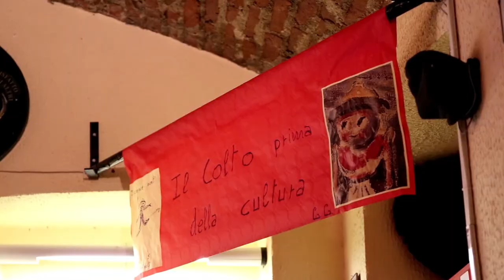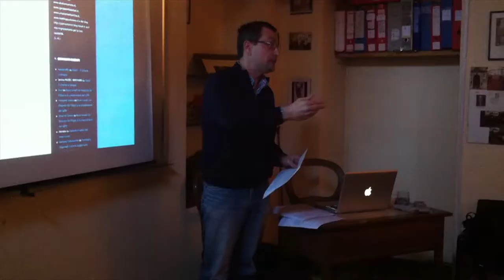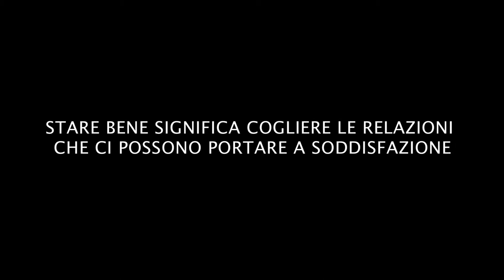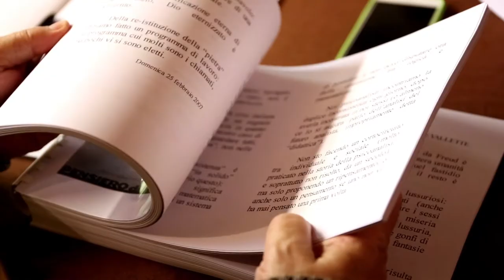LFLP - CHI SIAMO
LFLP, l'associazione psicoanalitica torinese che lavora sul pensiero di Freud da oltre 30 anni. Lo psicoanalista Giancarlo Gramaglia ne è il presidente.